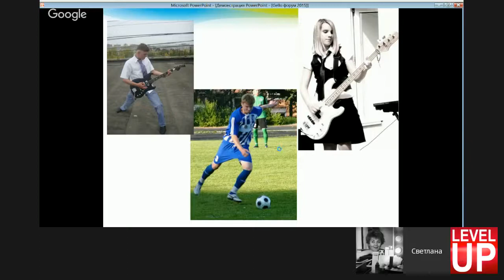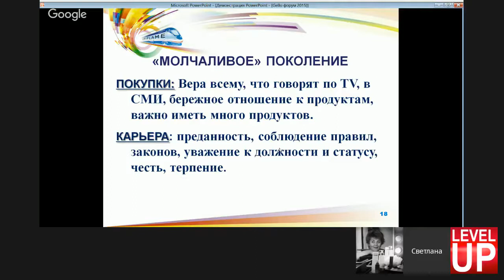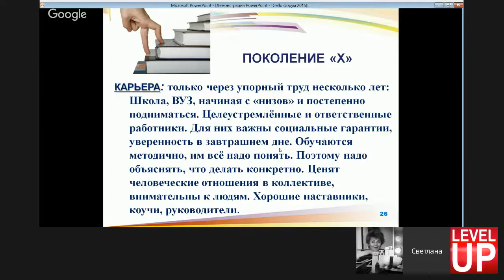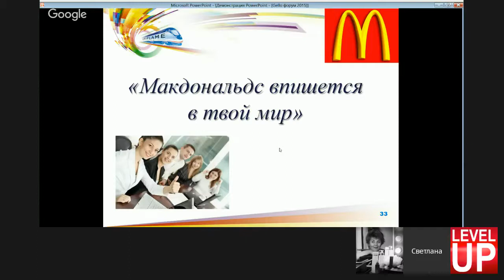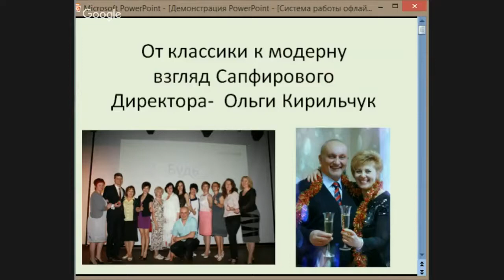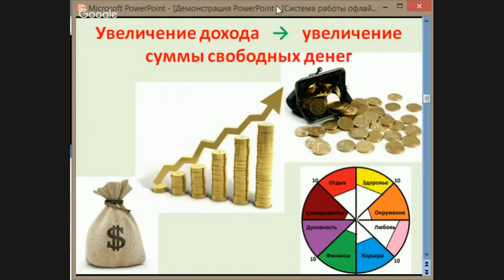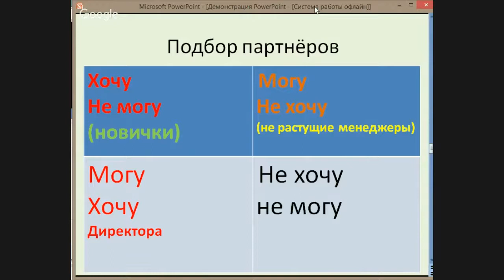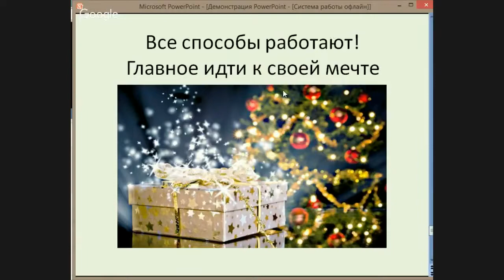7 день Онлайн форум 2015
1) Светлана Гелло
Бриллиантовый Директор.
ТОП-Лидер Компании Орифлэйм Россия
2) Ольга Кирильчук
Сапфировый Директор.
ТОП-Лидер Компании Орифлэйм Украина